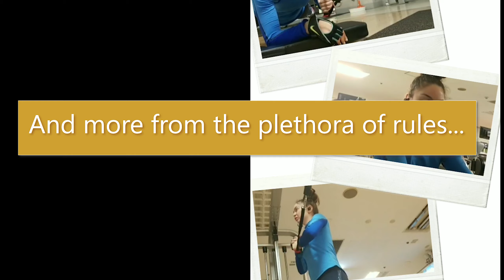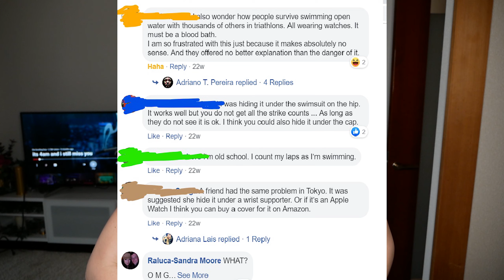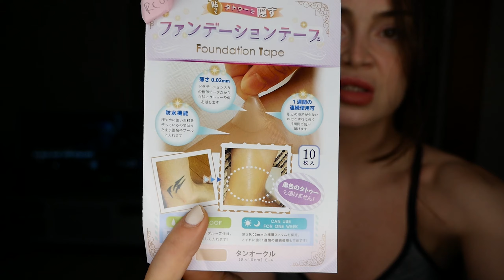Gyms in Japan - Every shocking little detail - Tattoo policies & more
I have been going to the gym daily in Japan for over 6 months now.
I have been a member of 2 gyms in 2 different prefectures
I felt the need to tell the tales and help people understand what it's really like to attend a gym in Japan.

Every painful little detail

Because